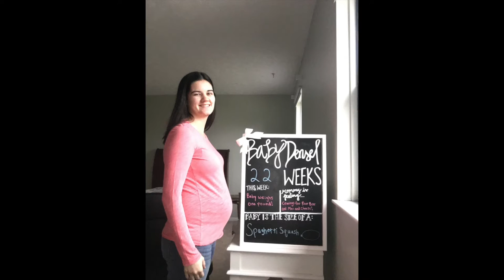Week 22 Bumpdate!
This week I am 22 weeks pregnant! Baby now weighs a full pound and I talk about my new cravings!